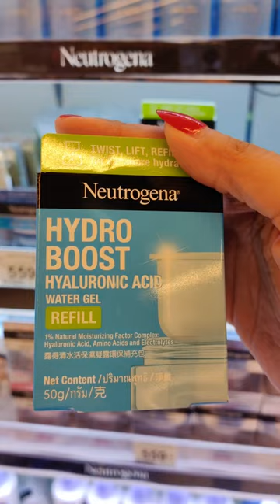Skincare Shopping in Thailand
When skincare is life 😊 I love shopping!
Korean skincare is also here in Thailand

Neutrogena is here, Garnier, Biore, Olay, Ponds, L'oreal, Korean sheetmask is here as well and many more. so excited 😊